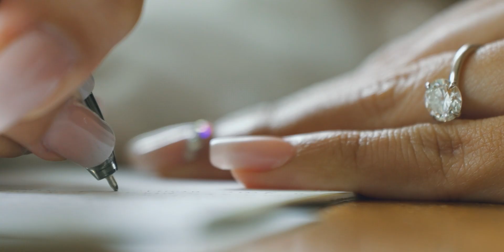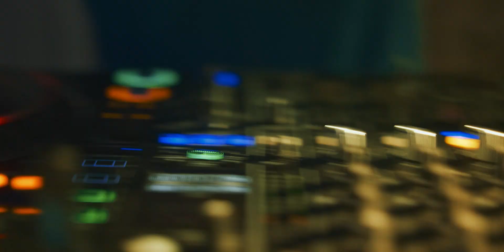Fatima and Jeremiah: A Wedding at Alon Garden, Shangri-La, Boracay